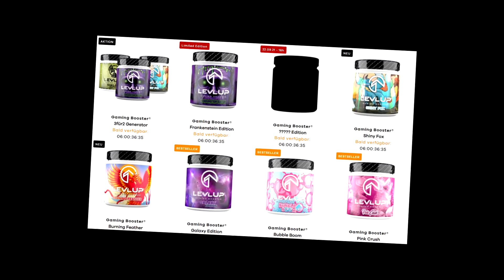FUT 22 | MA NOUVELLE TEAM POUR LE BLACK FRIDAY VA VOUS SURPRENDRE 🧐 CA DONNE ENVIE DE JOUER 👀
►TES CREDITS SUR FUT !! IGVAULT LE PLUS RAPIDE ET FIABLE 10 % DE REDUCTION AVEC LE CODE : AXOSKILL10 pendant le black friday

►LevlUp BOISSON POUR LES GAMERS (CONSEILLE A PARTIR DE 16 ANS) OFFRE 2 POUR 1 ILLIMITE PENDANT LE BLACK FRIDAY ! CODE : AXOSKILL2